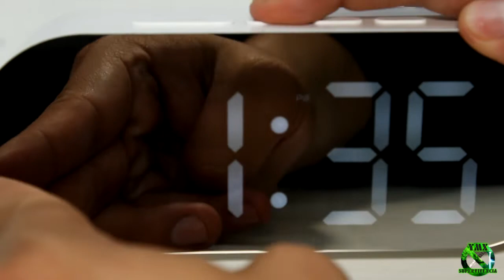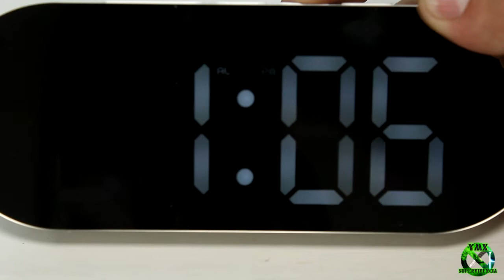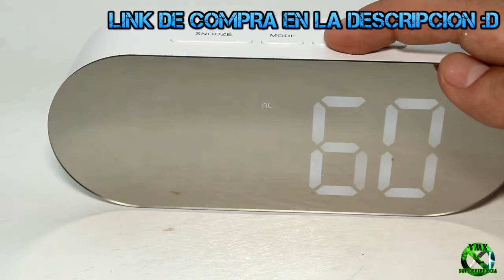Este Reloj Carga 2 Telefonos - Inalambrico - Review - YMX supervivencia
VIDEOS NUEVOS TODOS LOS LUNES, MIERCOLES, VIERNES Y DOMINGOS.
MIERCOLES: YMX CREATOR
VIERNES: YMX DEFENDER, YMX SUPERVIVENCIA, YMX REVIEW
DOMINGO: TRAMPAS Y DE SUPERVIVENCIA